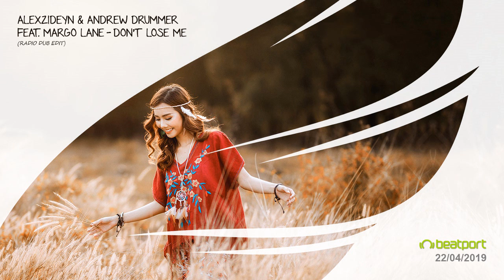AlexZideyn & Andrew Drummer Feat. MarGo Lane - Don't Lose Me (Radio Dub Edit) [Trancer] *Out Now*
Released: 22/04/2019 (Beatport) 06/05/2019 (All Stores)